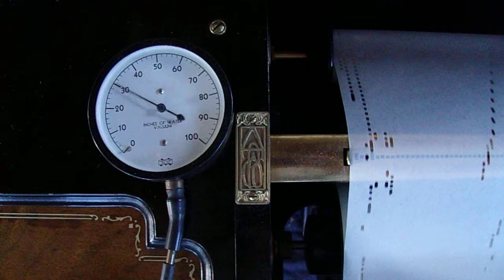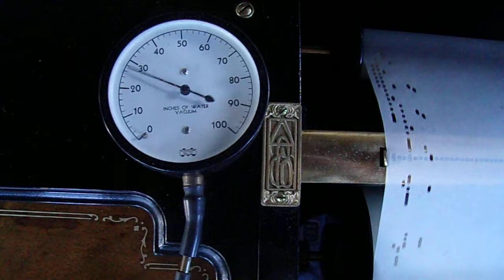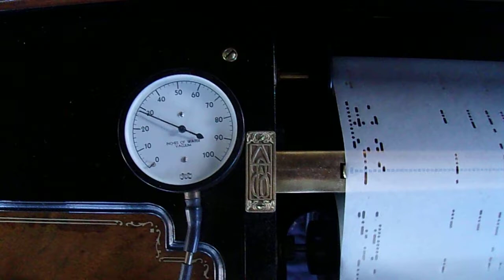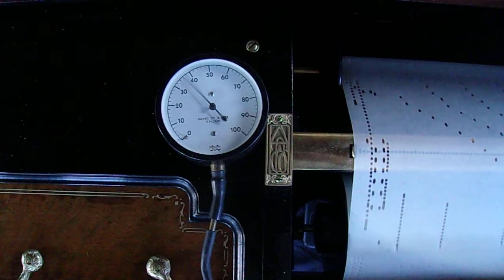AMPICO B second and third amplification demonstraition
Here is a late model Knabe AMPICO B # 119,744 playing roll #100,775 the Liszt piano concerto in E Flat Major.

The recording is near the end of the third movement "Allegretto vivace". Marguerite Volavy is at the keyboard and the AMPICO recording department is dialed in for some Bangin' on the numerous cadenzas found in this extraordinary piece of music.

I have the vacuum gauge attached to pump nipple on the test block. For those familiar with the B you will know that the instrument is capable of locking into three amplification levels. The first being the static normal level which yields a vacuum reading of 20". The second at 30" and the third at 40".

This is controlled most ingeniously using the slow crescendo signal in combination with the "trigger pneumatic" signal 0B. This roll demonstrates the operation of the amplification system.

Watch the gauge which is floating at 20" for the most part. Then you will see a short perforation of the first bass hole 0B along with a corresponding longer perforation of the second hole 1B. You will not the gauge rise to 30" you will then note a somewhat longer 0B perforation along with the 1B to go into the 3rd amplification yielding 40". You will also see a 0B come along to drop it from the 3rd to second amplification with no 1B signal.

There are not a lot of rolls that make extensive use of the amplification system. These classical recordings are the ones which seem to make use of it, the pop rolls not so much if at all.

I remember as a kid reading the model B service manual and being fascinated by all of this and never dreamed I would become someone who could rebuild these systems and make them perform as they should.

I am not a kid anymore but am still fascinated by this ingenious device. Thanks Clarence.